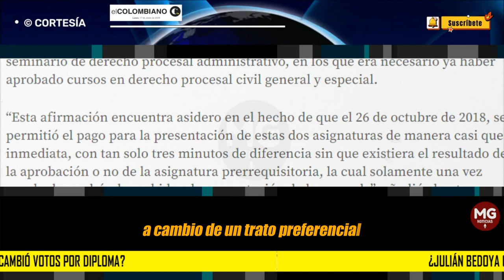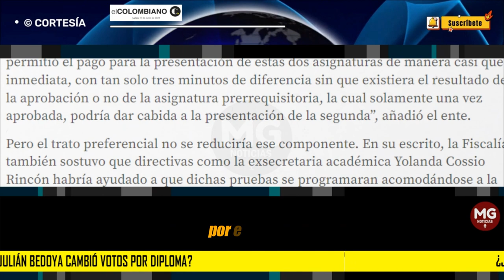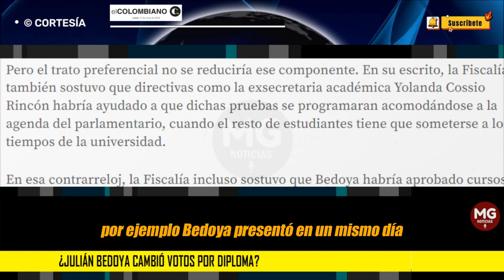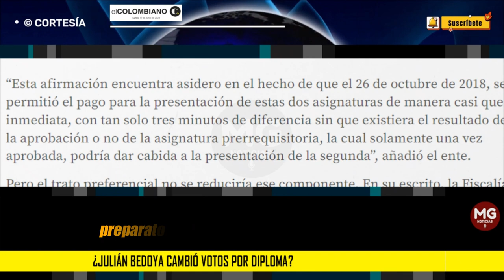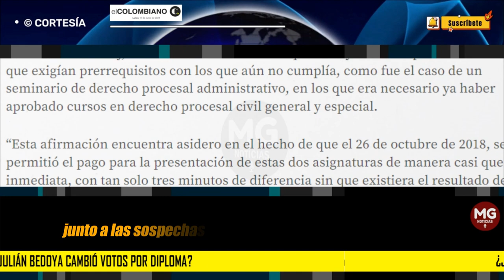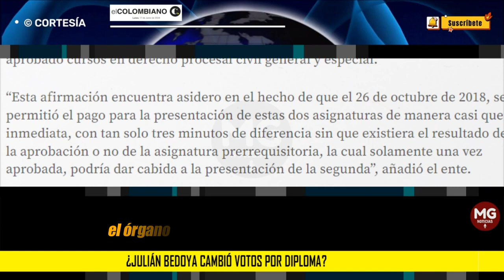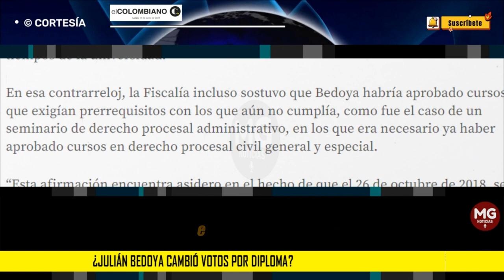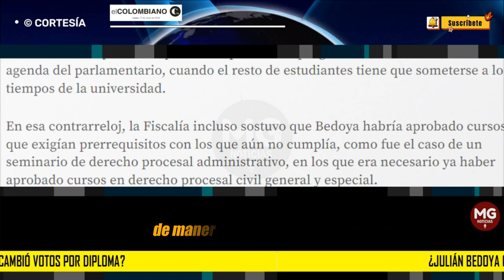ESCÁNDALO 🔴 ¿JULIÁN BEDOYA CAMBIÓ VOTOS POR DIPLOMA?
El ente acusador sostuvo que el político de origen liberal habría canjeado con la exconcejala de Medellín, Aura Marleny Arcila, apoyo electoral a cambio de un trato preferencial en la Universidad de Medellín.
EL COLOMBIANO